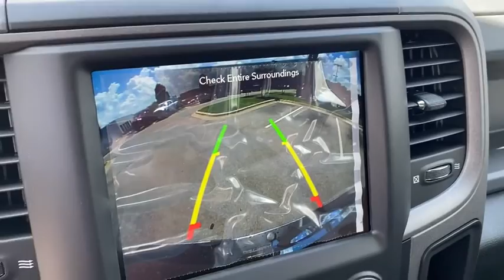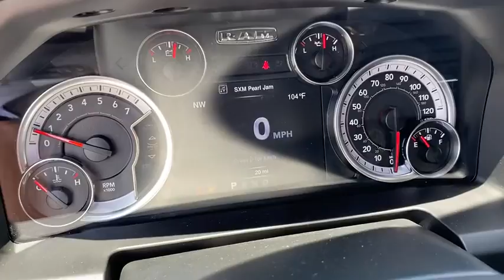2020 Ram 1500_Classic Rogers, Bentonville, Fayetteville, Siloam Springs, AR, Joplin, MO LS151920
Maximum Steel Metallic Clearcoat New 2020 Ram 1500_Classic available in Bentonville, Arkansas at McLarty Daniel CDJR. Servicing the Rogers, Fayetteville, Siloam Springs, AR, Joplin, MO area.

Maximum Steel Metallic Clearcoat 2020 Ram 1500 Classic Tradesman RWD 8-Speed Automatic 3.6L V6 24V VVTbrbrRecent Arrival! Price includes for 72712 Zip Delivery: $1000 - Chrysler Capital 2020 Bonus Cash 20CL5. Exp. 08/03/2020 $1500 - SWBC Select Inventory Retail Bonus Cash SWCLV. Exp. 08/03/2020 $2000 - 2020 National Retail Consumer Cash 20CL1. Exp. 08/03/2020 $2000 - Southwest 2020 Retail Bonus Cash SWCLA1. Exp. 08/03/2020 $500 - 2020 FIRST RESPONDER BONUS CONSUMER CASH 47CLA9. Exp. 01/04/2021 $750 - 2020 Retail Bonus Cash 20CLA1. Exp. 08/03/2020 $750 - National 2020 Non-Prime Retail Bonus Cash 20CL1V. Exp. 08/03/2020